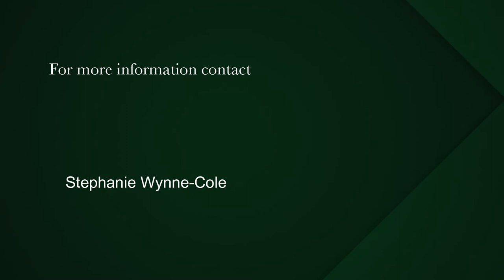5 Bedroom house for sale in Myburgh Park | Pam Golding Properties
No detail has been overlooked in this creation of this modern masterpiece. The open plan design creates the perfect flow for entertaining, with the dining and bar area opening to a private swimming pool and braai area. Upstairs the spacious family room/living area opens out to an undercover patio, built in braai and views over the lagoon. Four double bedrooms all en suite with the master bedroom opening out to the view patio. On ground level is a spacious guest room, direct access from massive 80sq m automated garage and expansive open plan living area. Long driveway for additional parking. 2 x 2500L Jo Jo rain tanksand 1 x 500Lgrey water tank connnected to pump for watering ofgarden and topping of of pool. Alarm systemand automated driveway gate.
The garden is well established and fully enclosed. A Special home to enjoy throughout the seasons.